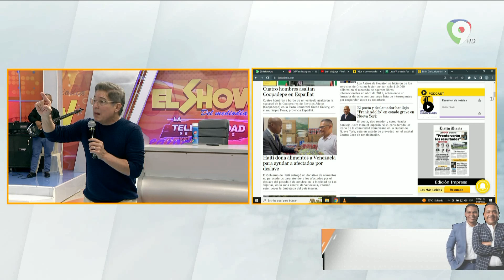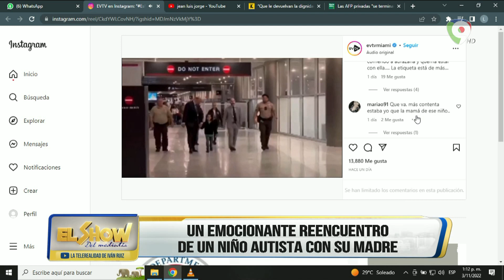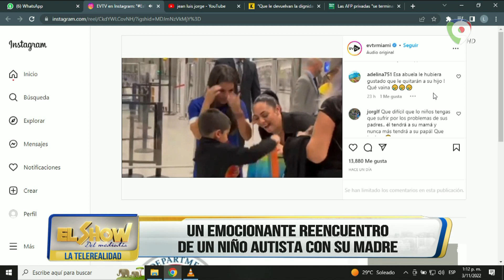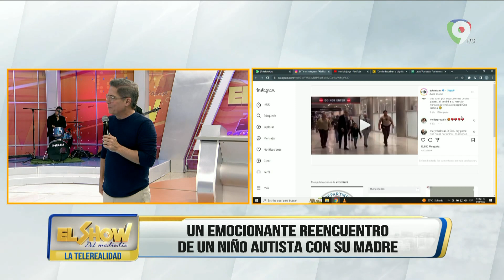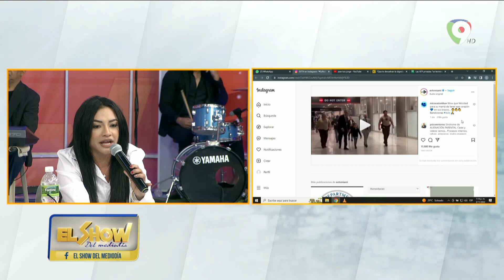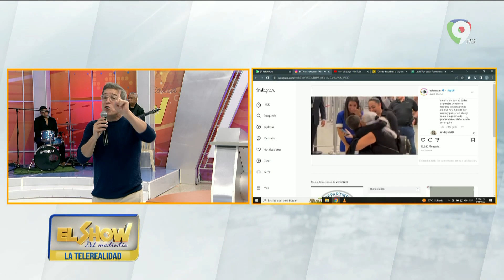Tierno reencuentro de niño autista con su madre | EL Show del Mediodía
En el show del mediodía muestran imágenes sobre el reencuentro de un niño de espectro autista, que fue llevado por su padre fuera del país y logro regresar al lado de su madre.